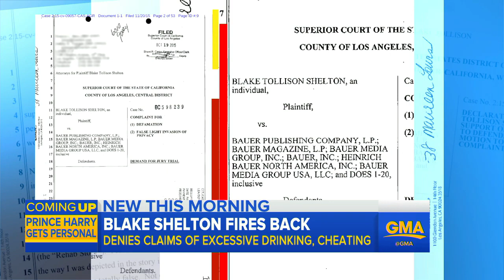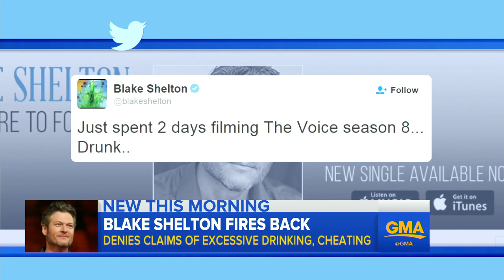Blake Shelton Sues In Touch Weekly Magazine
The country superstar describes the "Rehab for Blake" cover story as "totally false."